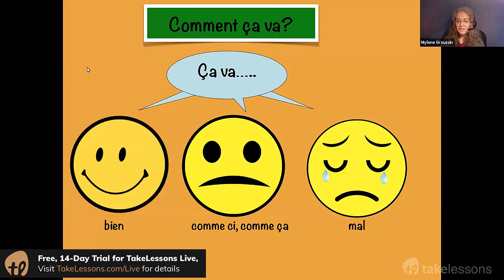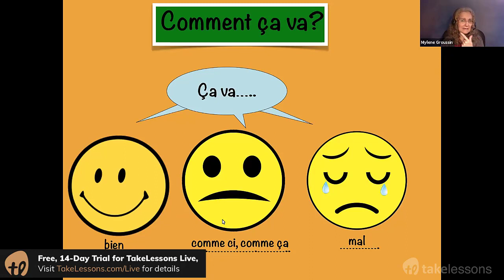How To Ask Questions In French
Learn how to say “How are you?” or “Comment ça va?” in French.

In this French lesson, you’ll learn how to ask “How are you?” in French. In French, this phrase translates to “Comment ça va?” But this lesson doesn’t stop there. You’ll also learn to answer this question, whether you’re feeling super good “bien” okay “comme ci comme ça” or not so good at all “mal”. This lesson will help you ask and answer basic questions in this beautiful language.

About Your French Instructor
Mylène G. is a native French speaker, who is also fluent in English and Spanish. She has more than sixteen years experience teaching languages in New York City’s public and private schools. She is currently pursuing a Master’s Degree in English Literature from the City College of the City University of New York, and holds a Bachelor of Arts in English Literature & Romance Languages from Hunter College in NYC.